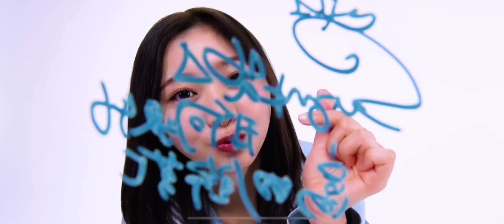【佐々木美玲のSSRを狙いに】UNI FES ガチャ引いてみたら、まさかのサインが⁈ ユニゾンエアー